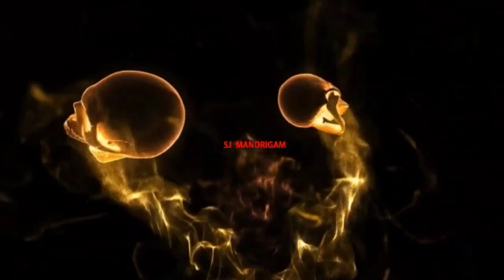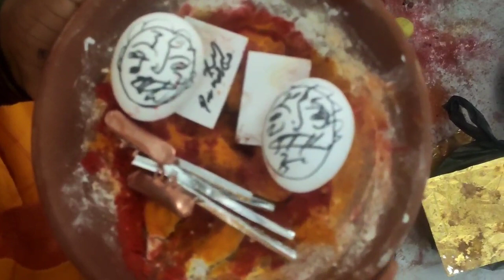@ஏவல் செய்து தவறான உறவுகளை பிரிப்பது இப்படித்தான்